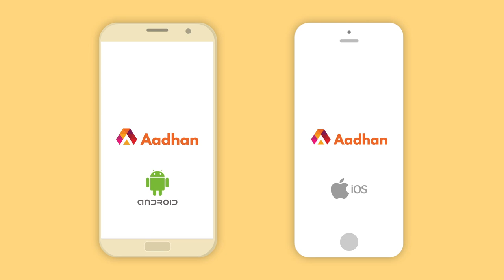பாத்திமா மரணத்தில் உள்ள மர்மம் திடுக்கிடும் தகவல்கள்-SDPI | Campus Front of india | Fathima Latheef